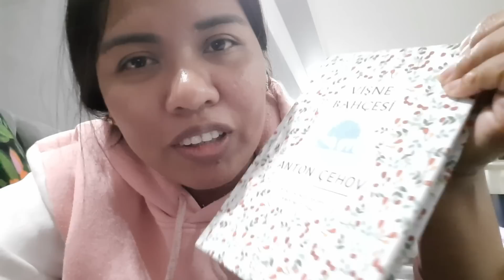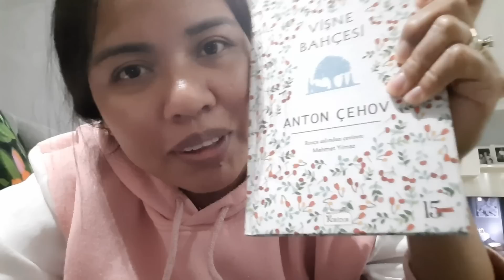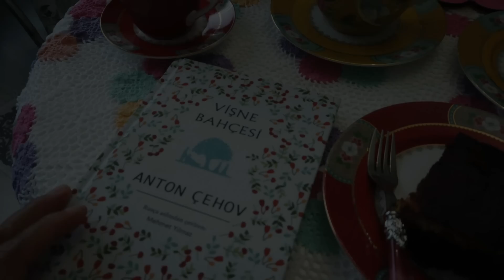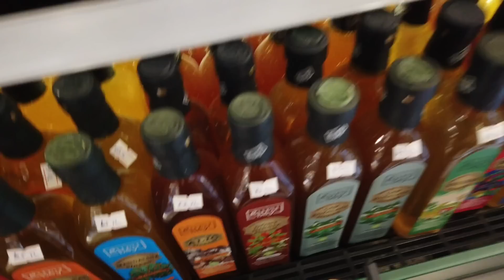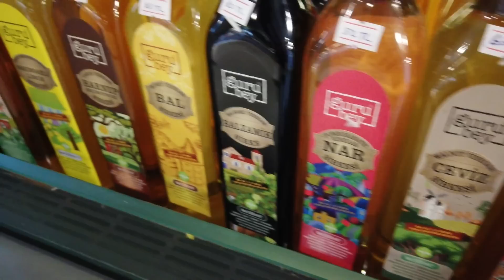SE SIENTE ENGAÑADO Por su Familia🤔/TRABAJANDO EN TURQUÍA🇹🇷LLEGAN ADORNOS NAVIDEÑOS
House Tour por nuestro nuevo hogar 🏠

💛Yasemin çicekli dünyası

Bienvenido 2022
Hoşgeldin 2022
Welcome 2022
BIEVENIDOS A ESTA AVENTURA  🤗
🎉🎉YA SOMO 24K 🎉🎉
AYUDANOS A LLEGAR A LOS
    💜  100K 💜